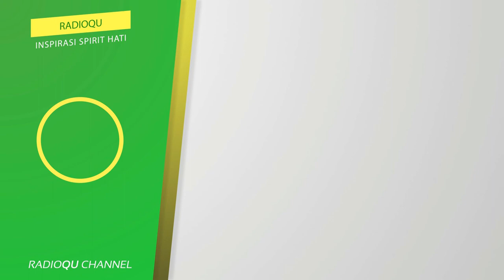#64 Ingin melanjutkan ke pondok, disisi lain orangtua ingin melanjutkannya ke kuliah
64 Ingin melanjutkan ke pondok, disisi lain orangtua ingin melanjutkannya ke kuliah

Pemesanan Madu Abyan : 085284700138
Line : @radioqu_cirebon